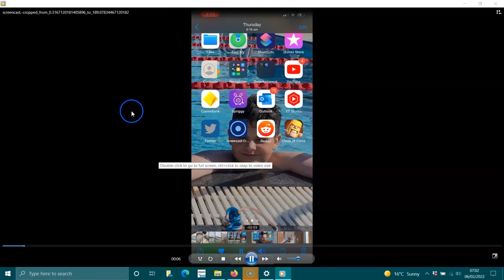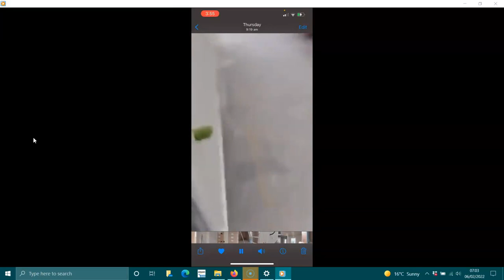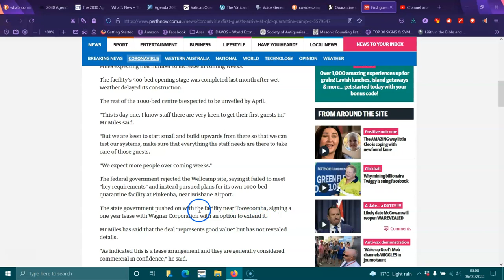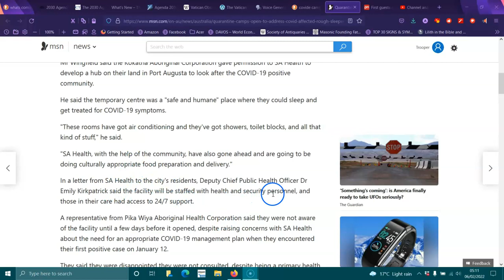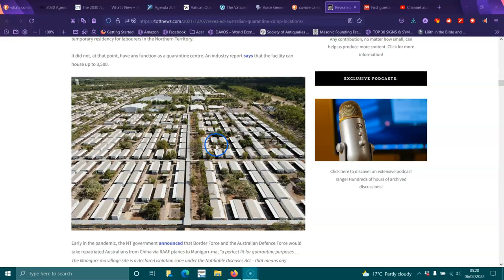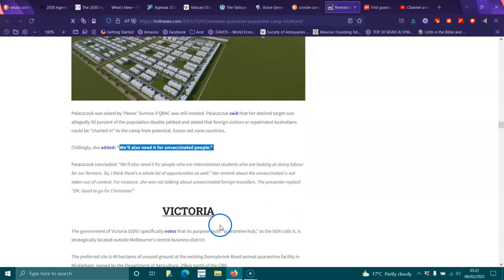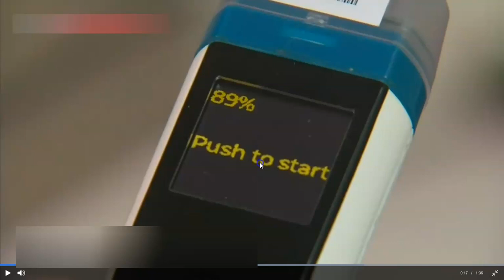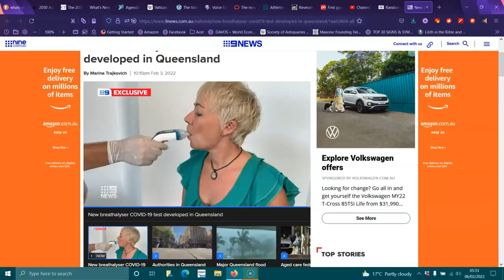Whats to Come for Au population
locations/